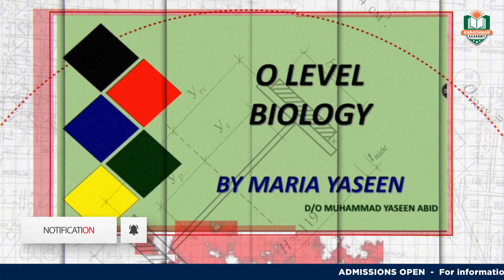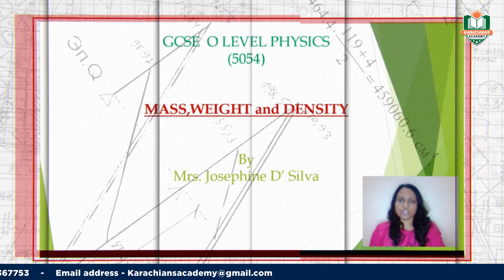Karachians Academy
Official Trailer By  Karachians Academy